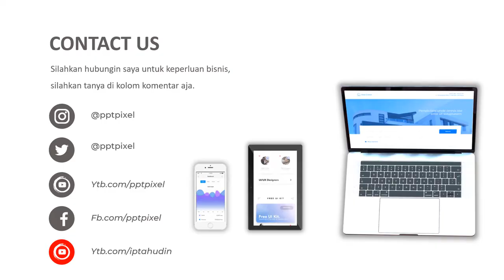Video Iklan tenda